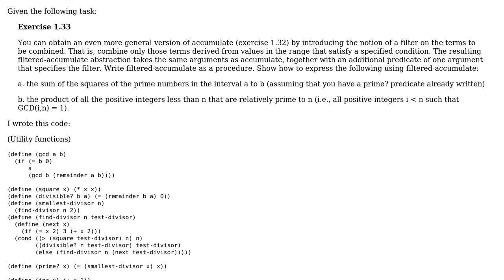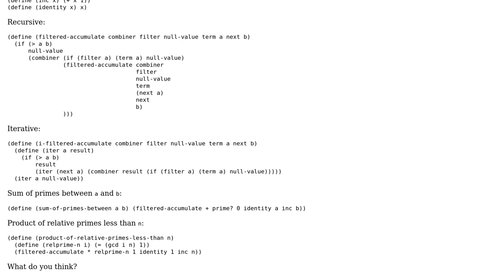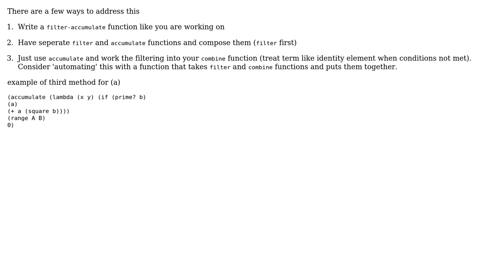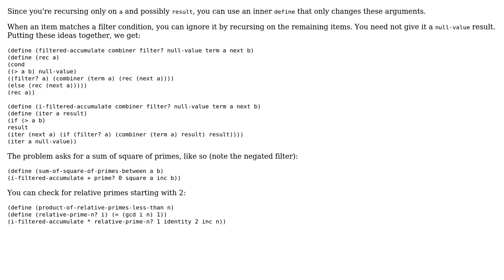Code Review: Filtered-Accumulate (2 Solutions!!)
Code Review: Filtered-Accumulate

With thanks & praise to God, and with thanks to the many people who have made this project possible! | Content (except music & images) licensed under CC BY-SA | Music | Images & others | With thanks to user jon_darkstar user jaresty user Jamal user Adeel Zafar Soomro and the Stack Exchange Network Trademarks are property of their respective owners. You are responsible for your own actions.